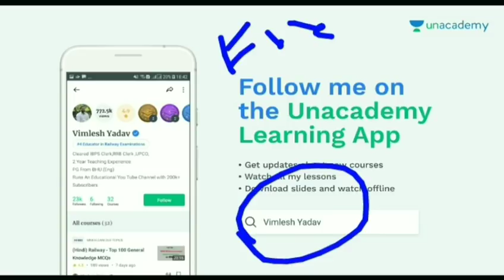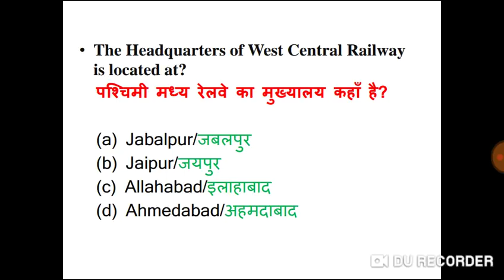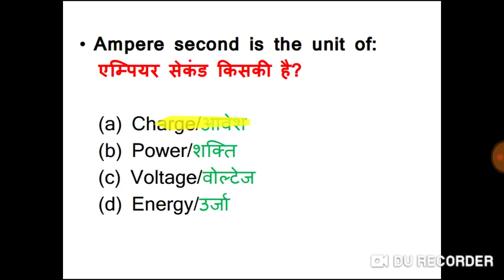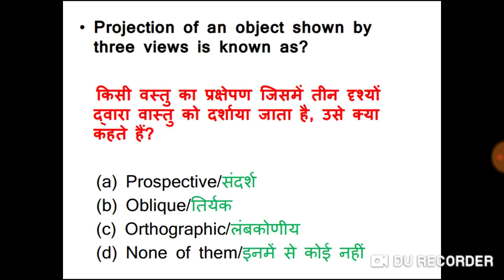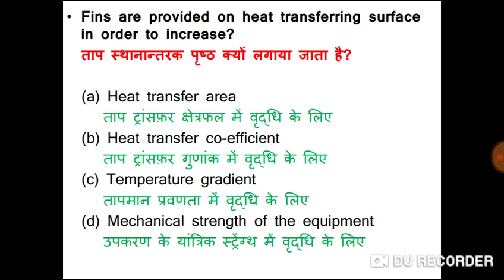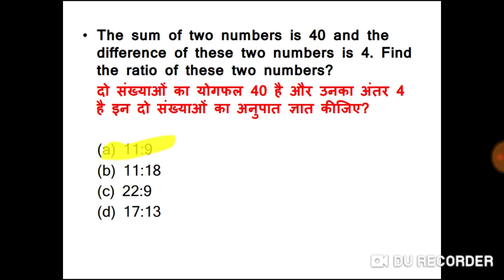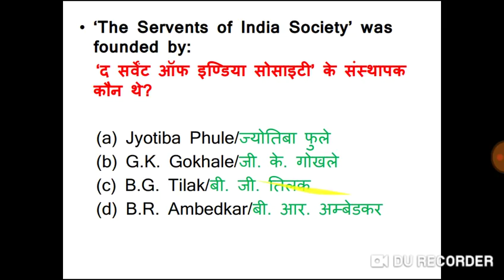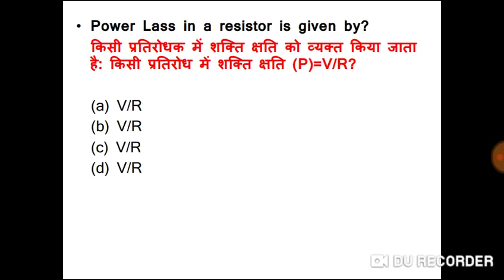Ntpc practice set 3